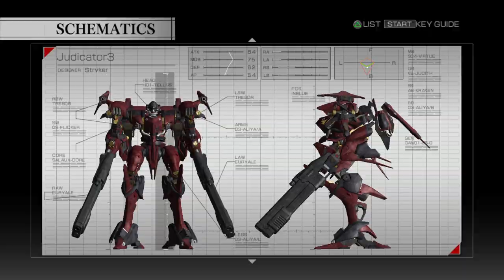PC AC4 Stryker vs Vons | August 25th, 2024